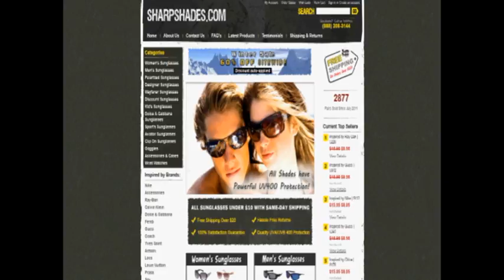Sharp Shades Sunglasses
DailyDeals.com is featuring SharpShades.com.  Protect your eyes with these hot designer-inspired sunglasses.  While they look designer, the price isn't that steep, so if you lose them on spring break, no worries.